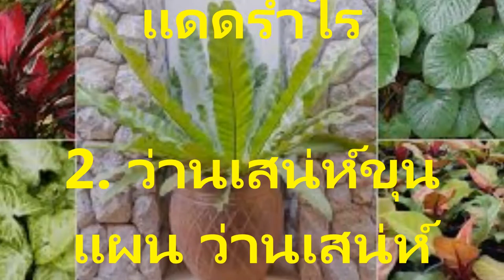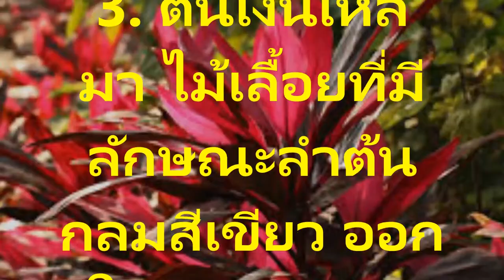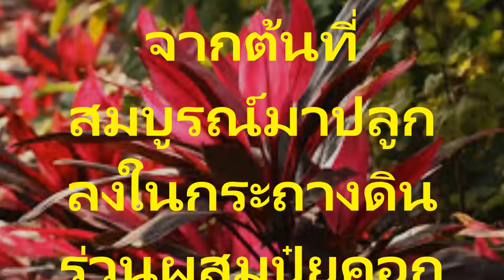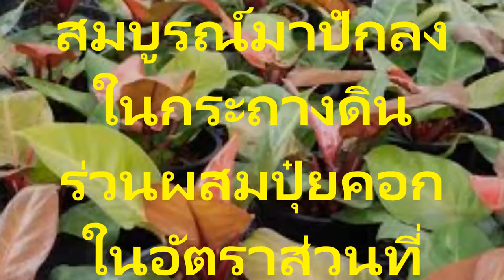4 ต้นไม้นำโชคลาภแห่งปีที่ว่าคุณควรจะมี ไว้ประดับบ้านเพื่อความร่ำรวยและเรียกโชคดีจากหมอดูระดับประเทศ